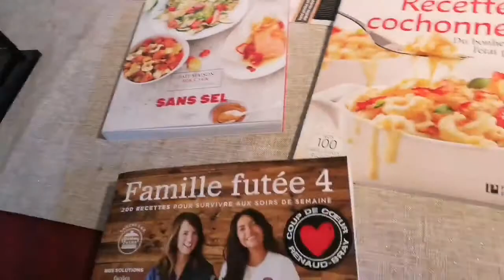Vlog 05-06 mai : Belle journée & préparation pour Ste-Justine !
Passer un bon dimanche au soleil a la chute Bell
Se préparer pour notre rdv à Ste-Justine !
On a hâte de savoir ce qui ne va pas dans la conception d'un enfant.

À PROPOS DE MOI :
Je m'appelle Fanny Brunet, j'habite à Laval mais je suis née à Montréal. Dans mes vlogs il y aura mon quotidien, mon chien Bud, mon chat Mimi et mon fiancé Jonathan.
Au plaisir de vous jaser 💜